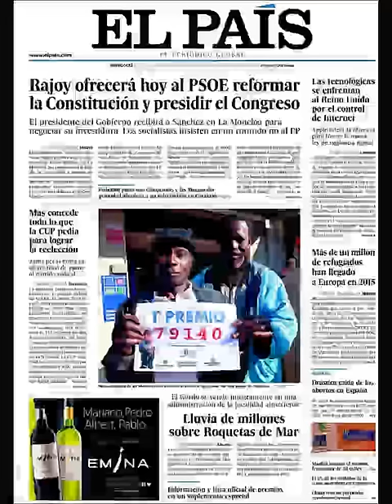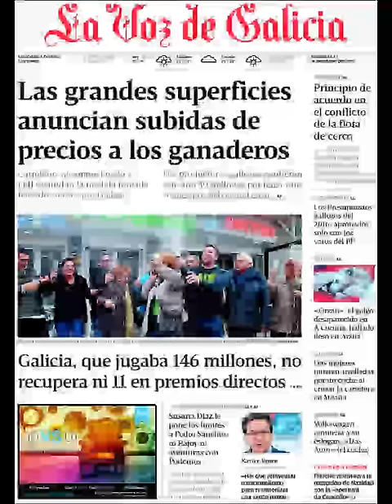Noticias Miércoles 23 Diciembre 2015 Principales Titulares Portadas Diarios Periódicos España Spain